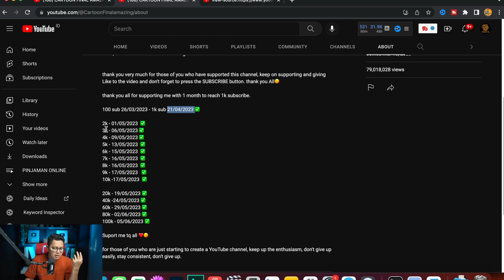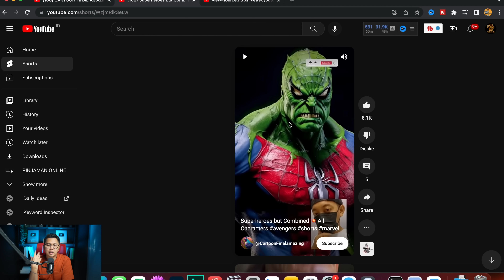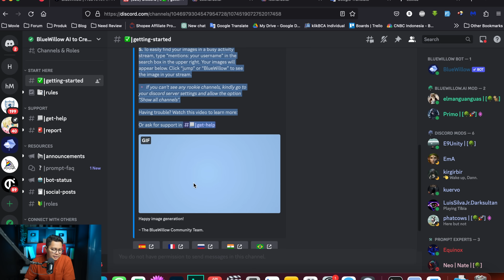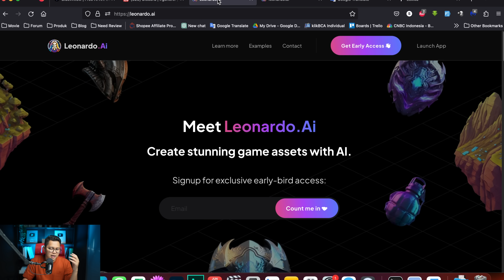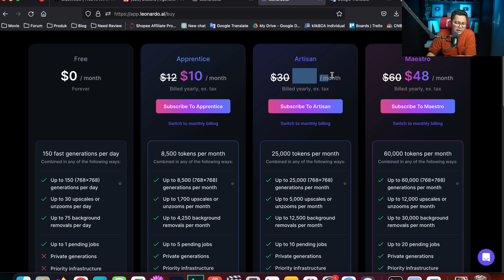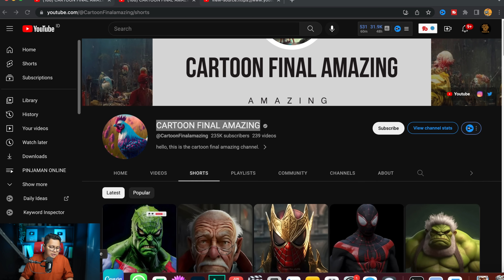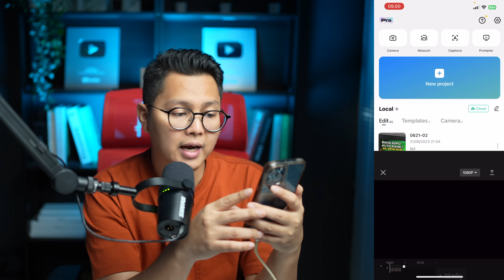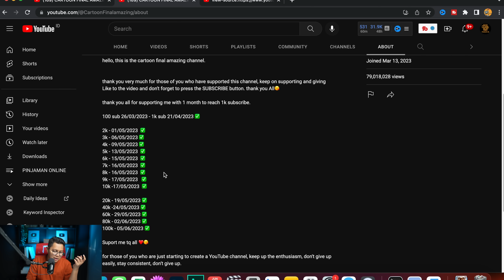BUKTI Cerdas Banget ASLI Orang Indonesia Juga Bisa, PAKE AI Gratis Hasilkan 10 Juta Per Bulan!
Cara menghasilkan uang dari internet kali ini merupakan bukti bahwa orang indonesia juga bisa hasilkan uang dari web AI gratisan di youtube. Buat kalian yang penasaran bagaimana cara memanfaatkan AI untuk bisa menghasilkan uang dan membangun bisnis online kalian, mungkin video kali ini bisa membantu. Yuuk siapa tau ini cocok buat kalian yang pengen hasilkan uang dari kerja sampingan melalui kerja online seperti ini mungkin ini bisa menjadi inspirasi, dari pada kalian mengejar cari uang dari aplikasi penghasil uang terbukti membayar dan tanpa undang teman.